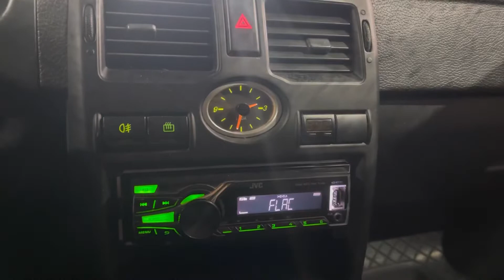Мини обзор. Lada Priora. 2012